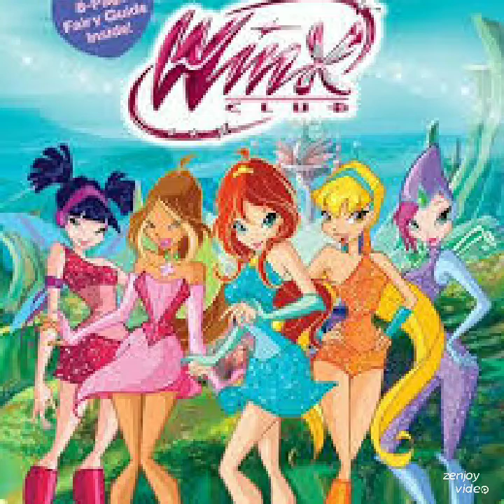Winx Club Of Fantasy Fairies In Magical Pixies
In A Magical Cartoon Girl Keeps A Fantasy Style In 2004